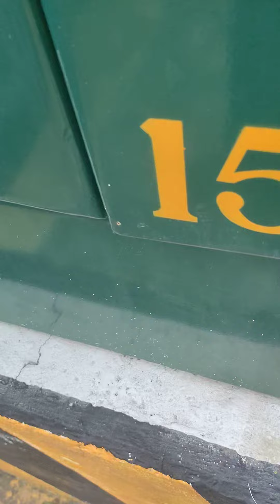bailando rock para los que dicen que el rock no se baila 😂😂😛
bailando rock urbano para los que dicen que el rock no se baila